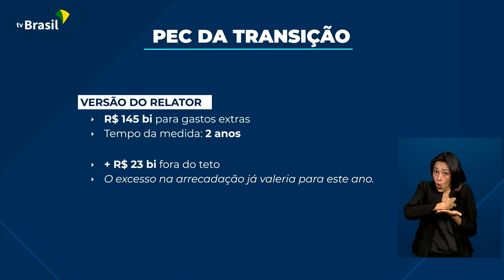Política | PEC da Transição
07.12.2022 - A Comissão de Constituição e Justiça do Senado aprovou a PEC da Transição. Agora, o texto segue para o plenário do Senado. A proposta garante o pagamento de R$ 600 do programa de transferência de renda do Governo Federal.